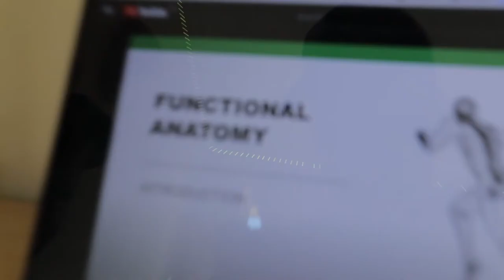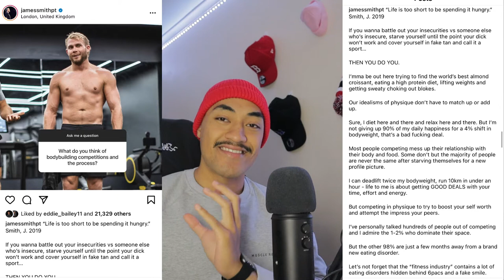ASPIRING NATURAL BODYBUILDER REACTS TO JAMES SMITH | LOCKDOWN 3.0 VLOG #7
Welcome back to the channel guys! Today I bring you guys yet another lockdown vlog here in Sydney and training in the dungeon. The main topic of the video is my thoughts on the controversial 'James Smith' post that caused quite a large response in the bodybuilding community worldwide. Overall, some valid points he made, but very much generalized. At the end of the day, it's an opinion, and the most important thing is, it's only made me love bodybuilding even more! The stage will be mine. Natural or not ;)

Click here for my previous video:
► WE FINALLY GOT SOME MORE CARBS | IIFYM higher carb full day of eating, new leg program split VLOG

Personal Instagram: @_paulatu
Bodybuilding Instagram: @hp.hypertrophy

PSN: PolyReflex
AGE: 20
CAMERA: Canon EOS M50
LENSE: Canon 15-45mm f.3.5-6 + Canon 22mm F.2.
EDITING SOFTWARE: Filmora X